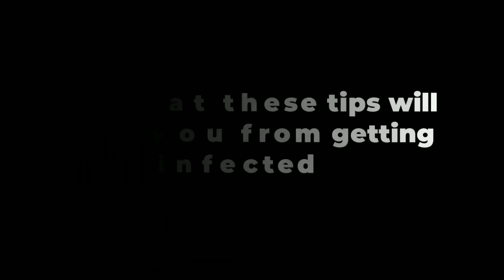How to protect yourself from corona virus ? | Arunhostor